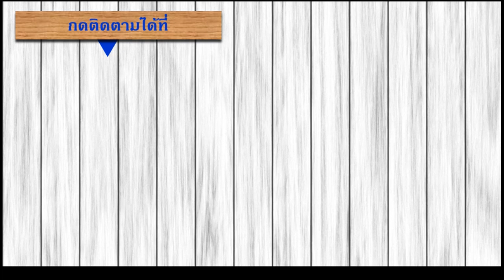หนังสือเสียง : ชุมนุมวาทะปราชญ์รอบโลก EP. 1 หมวด ก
หนังสือที่รวบรวมวาทะของนักปราชญ์จากทั่วทุกมุมโลก
รวบรวมโดย สณ.ประดิษฐ์ คำเพิ่มพูน สนิธ ณ สงขลา
ฟังหนังสือเสียง ใน MEB ที่อ่านโดย ศราวุธ ชัยดี ได้ที่